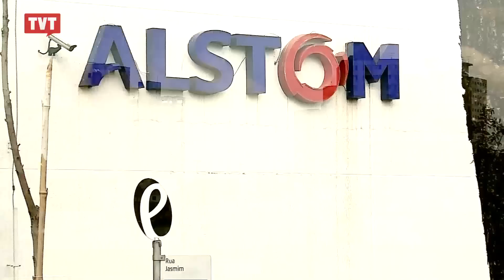Indiciados 33 envolvidos em esquema de corrupção do Metrô e CPTM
Esquema de corrupção era para obter contratos com Metrô de SP e CPTM, entre 1998 e 2008, nos governos de Mario Covas, José Serra e Geraldo Alckmin.